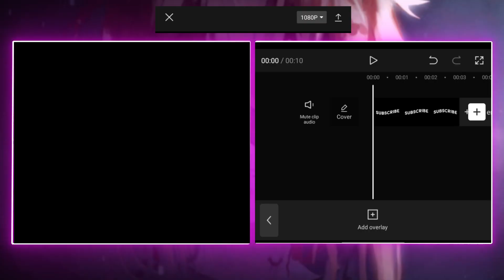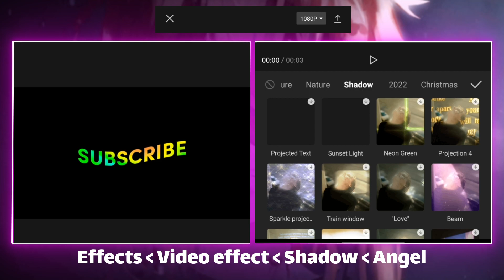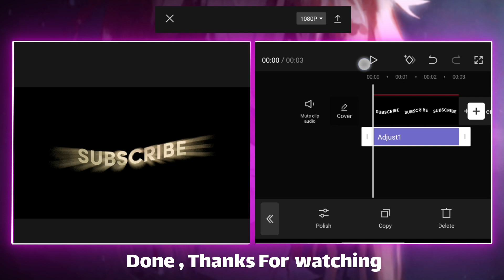How to Make RINBOW SHINE TEXT in CapCut | CapCut AMV Tutorial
HeY ! Thanks For Clicking On This Video,
Hopefully It’s Useful And I Hope U Like It.

⭐️Suggested videos⭐️
How to Make ELECTRIC TEXT in CapCut :